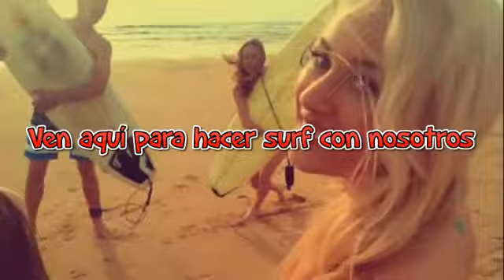Bienvenido a Soustons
Capsule N°1 – Esp
Projet « Capsules Vidéo de Tourisme »
Collège François Mitterrand
En partenariat avec l’Office de Tourisme de Soustons